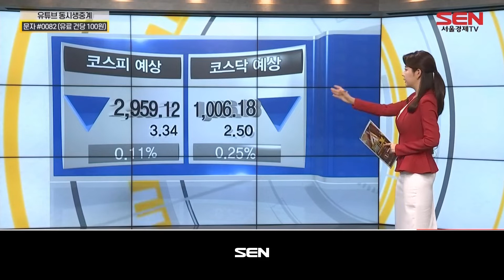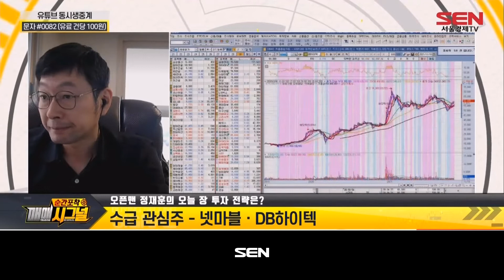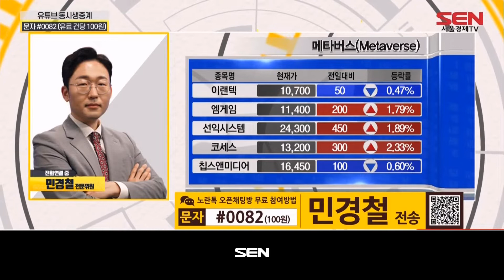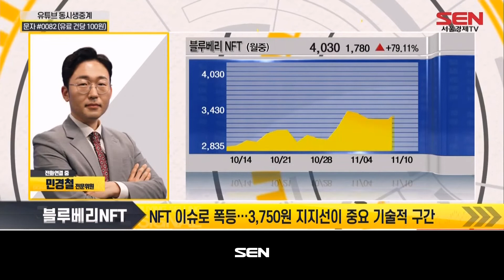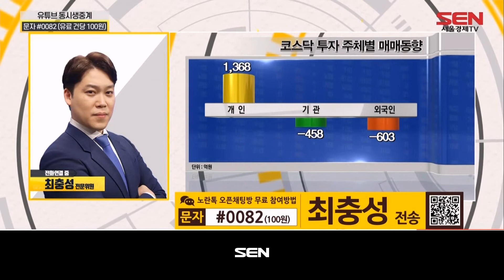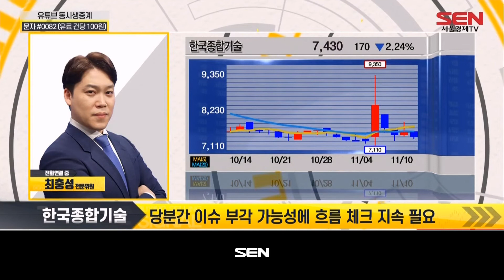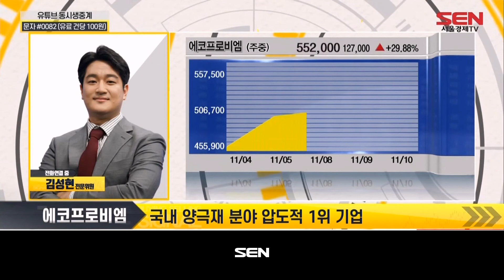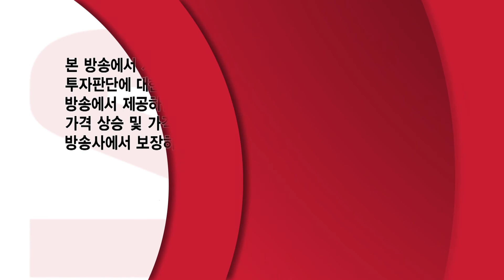순간포착 매매시그널_384회_20211110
1) 개장전략! 시그널 (출연자: 정재훈)
- 오늘 장 전망 & 투자 전략은?
 :국내 증시 하락 출발 예상... 연기금 수급 개선 필요
  비트코린 8200만원.이더러움. 582만원 돌파..."시상 최고"

- 오늘 장 관심 섹터 & 종목은?
 :눌림목 장세의 전략... 내년 실적 상황되는 희소 종목군 주목

2) LIVE! 매매 시그널 ( 출연자: 민경철, 최충성, 김성현)
 - 케이카 중고차 호황...주가 전망은?
 - JYP Ent 디어유 성장...향후 주가 전망은?
 -한전기술 브라질 원전 증설 수혜, 주가 전망은?